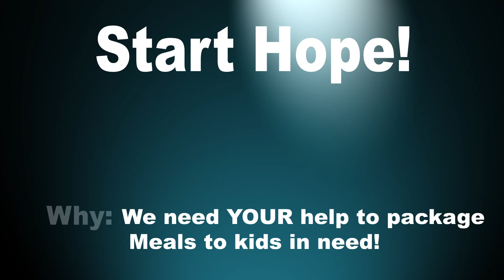Stop Hunger Start Hope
Graphic by John Ryder